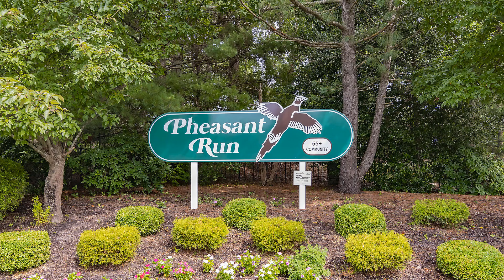15 Portsmouth Dr, Forked River, NJ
See the Property Website! :: This 1535 SQFT Elton model home in the Pheasant Run adult community is a fantastic find! With its spacious layout, updated kitchen featuring granite countertops, remodeled bonus room, private fenced-in patio, and beautiful lake views, it offers tranquility and comfort. The community amenities such as the clubhouse, inground pool, tennis courts, shuffleboard, and various events make it even more appealing.